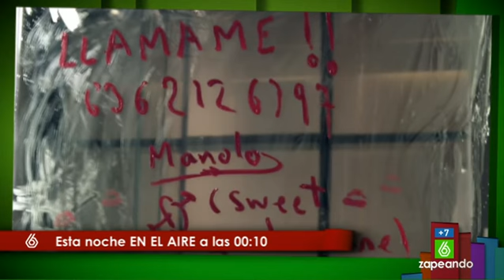¿Qué hace Wyoming en la cama con Andreu?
Esta noche en 'En el aire', a las 00:10 horas, sabremos por qué Andreu Buenafuente amanece de resacón en la misma cama que El Gran Wyoming después de una noche alocada. Parece que ninguno de los dos sabe qué ha pasado pero a juzgar por su salón, el baño y el dormitorio, parece que fue una noche que se les fue un poco de las manos.